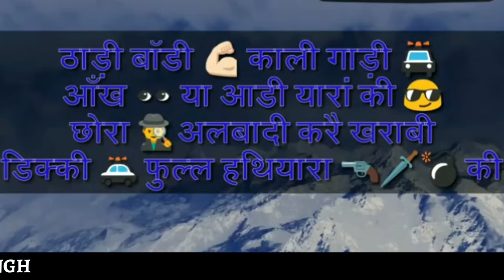haryanvi no1 status ||r singh